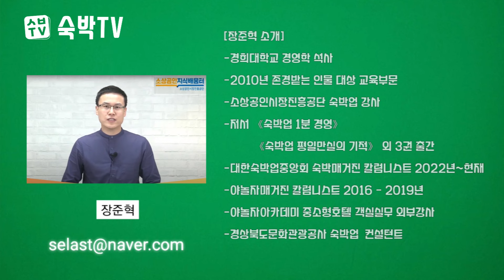2024년도 몇 년생부터 숙박업소 출입 가능할까? [숙박TV]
00:38 2024년도 몇 년생부터 숙박업소 출입 가능할까?
01:29 미성년자가 어플 예약하고 숙박업소가면 입실될까?
02:59 미성년자 동성끼리 입실가능할까?
04:09 미성년자 부모님동의서 있으면 입실가능할까?

안녕하세요. 숙박TV 장준혁입니다.
2024년은 몇 년생부터
숙박업소 출입이 가능한지 알아봤습니다.